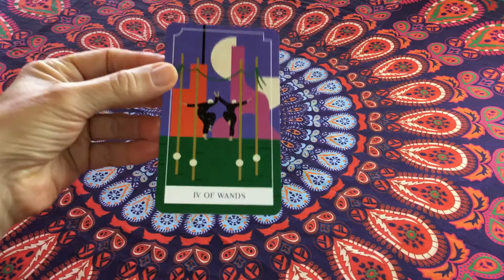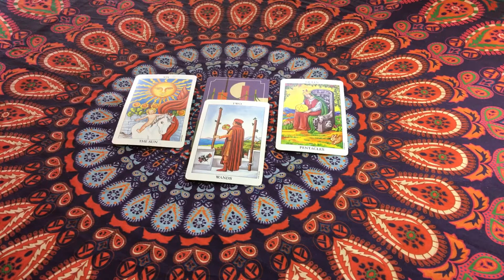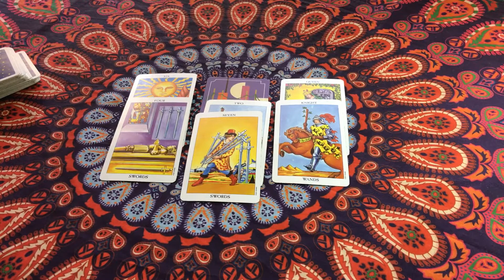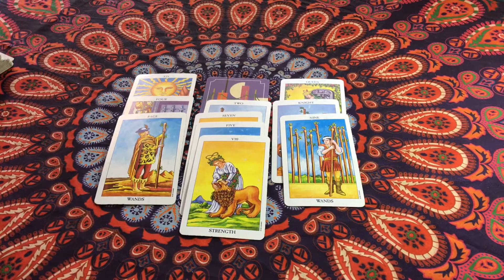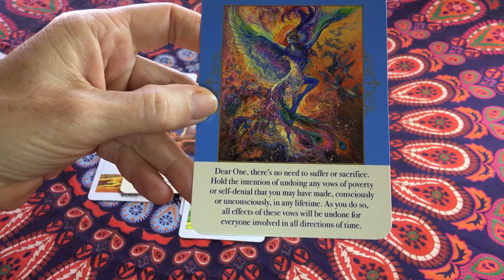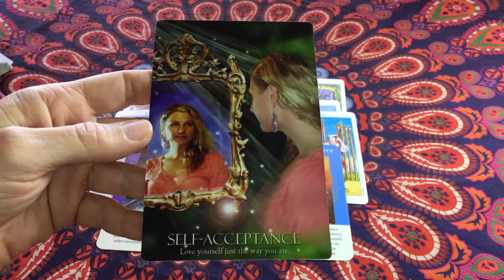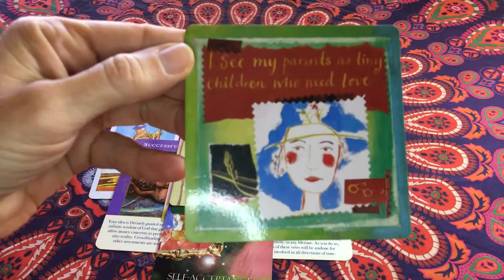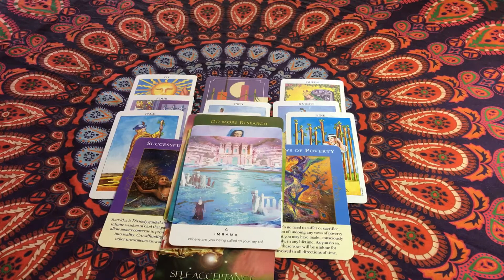ARIES TAROT - TAKE THE GREAT LEAP, ITS TIME - September 2019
Aries tarot forecast for September 2019.

This month Aries, the wait is finally over, its time to take that great leap into your new life, be brave, you have got this.

Psychic Tarot
Sacred Spirit Reading Cards
Radiant Rider-Waite Tarot
Archangel Raphael Healing Cards Oracle Cards
Angels of Abundance Oracle Cards
Neo Tarot
The Druid Craft Tarot Deck
The Thoth Tarot
Power Thought Cards
The Enchanted Tarot
Work Your Light Oracle Cards
The Divine Feminine Oracle
Numerology Guidance Cards

'WISDOM The best Mind Altering Drug is Truth'